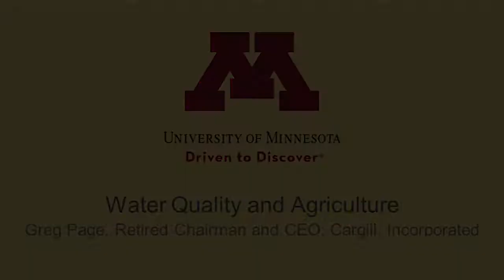Greg Page: Water Quality and Agriculture